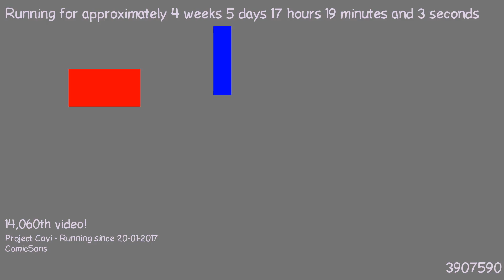1487863389 - Webdriver Cavi - H